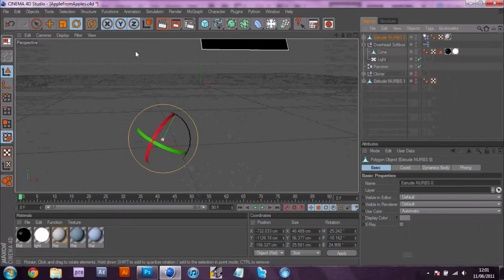Speed Art | 23 | Apple Of Apples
Again not much about the Photoshop work again, but I really like working in Cinema 4D a lot now. Next one might be a little more based on Photoshop, I'll see what I  cone up with. Oh, and I plan to start making a few more Apple logo based wallpapers and upload them to HD Retina Wallpapers (great app).